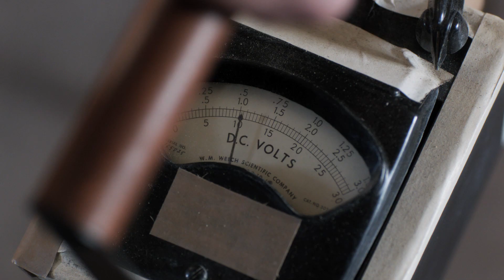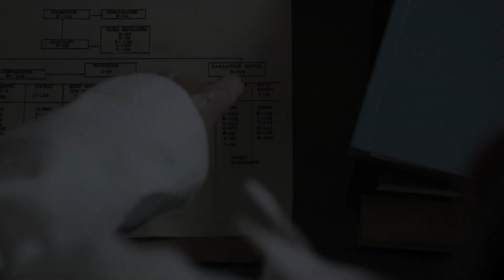DECLASSIFIED: Inside 106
The MANHATTAN cast talks about what inspired the title of last Sunday’s episode: Acceptable Limits. Put new episodes of MANHATTAN on your calendar